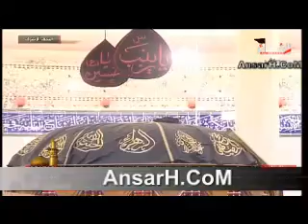السيد رشيد الحسيني ليلة 1 صفر 1437 هـ النجف الاشرف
شبكة أنصار الحسين عليه السلام

حساب شبكة أنصار الحسين عليه السلام في الانستغرام
منتدى شبكة أنصار الحسين عليه السلام
المقاطع المنشورة ليست بالضرورة تعبر عن رأي شبكة أنصار الحسين عليه السلام